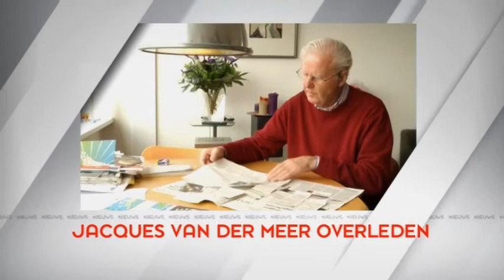Jacques van der Meer overleden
Oud-PvdA-raadslid Jacques van der Meer is overleden. Dat heeft zijn partij bekend gemaakt.

Jacques van der Meer zat van 2002 tot 2010 in de Eindhovense gemeenteraad voor de PvdA. Daarnaast was hij ook actief bij het KBO, de Katholieke Bond Ouderen en maakte hij zich sterk voor de zwakkeren in de samenleving.